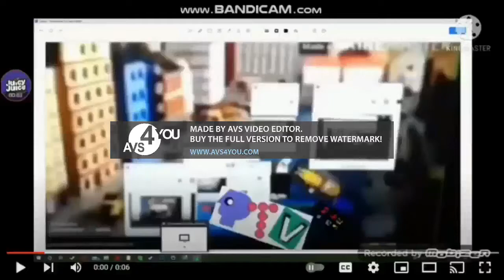Everything Has Fallen Into The K-Mart (My Version) Add Round 5